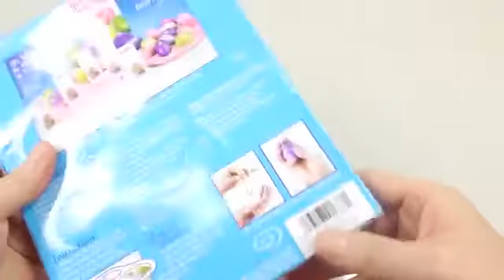Slime- 간단 달걀 염색 색칠 만들기 요리놀이 코나푼 소꿉놀이 장난감 How To Make Easter Egg Coloring Cooking Toys